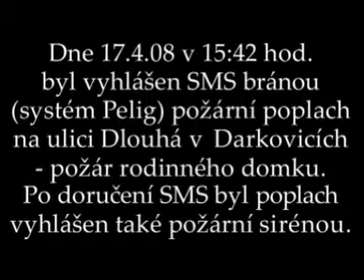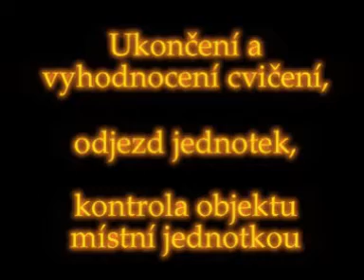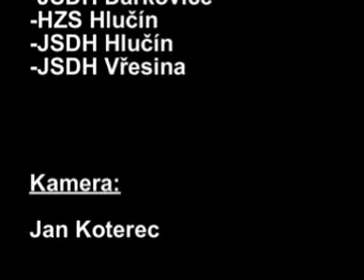Taktické cvičení JSDH Darkovice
Požár rodinného domku v Darkovicích s opravdovým ohněm. 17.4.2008